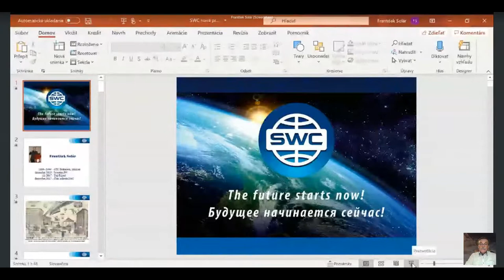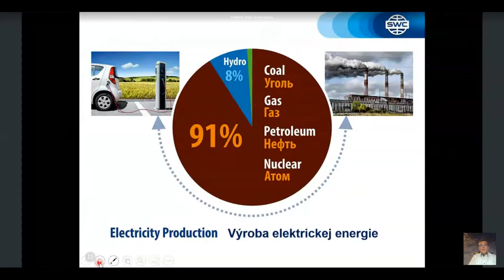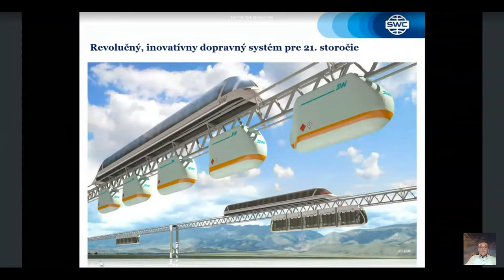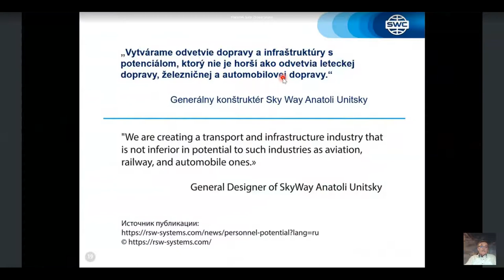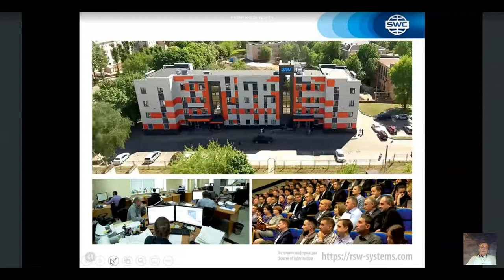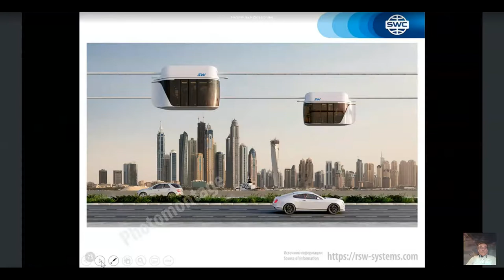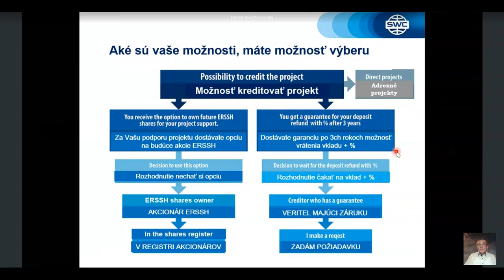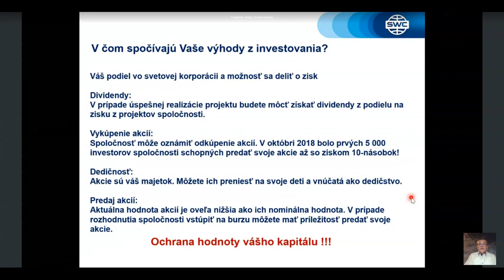Вебинар от 02.02.2021. Presentation of the technology. Словакия.